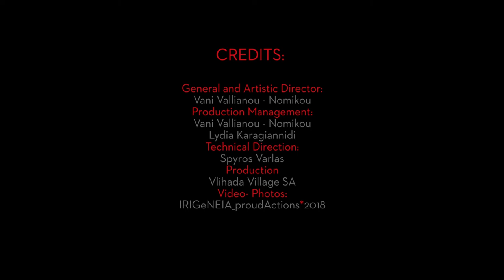_SAF_ 2018 08 04 Ballos_Dari dari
Ύστερα από άδεια αναδημοσιεύουμε από το λογαριασμό του IRIGeNEIA_proudActions στο vimeo  το φεστιβαλ μας ( 2018).
MUSIC GROUP BALLOS

Giannis Zevgolis and the music group Ballos are coming on Saturday 4th of August to the Santorini Arts Factory, for a concert that will take us on a journey. The music group Ballos appeared on the Greek music scene in early 2002. Their repertory includes the music of the Aegean islands, and the coasts of Asia Minor. The characteristic that defines the “sound” of the group is their choice of instruments, their repertory, as well as the use of old playing techniques, which give the music a new dimension. The instruments they use are the violin, the zither, and the lute: an organic group of instruments that is quite popular and still in use in the Aegean. Each of the members has traversed their own journey in the area of traditional and contemporary composition, actively participating in the Greek and international musical scene as composers and performers. The influences of the group are diverse (traditional, byzantine, western music) and define the final product of the group, giving them a very unique sound. Since 2002, the group has performed a large number of concerts in Greece and Abroad, as well as recordings on the radio and the television.

The Band:
Violin: Giannis Zevgolis
Zither: Ourania Labropoulou
Lute: Kostas Sideris
Visiting vocalist: Dionisia Papouli

Giannis Zevgolis
Born in Athens, his parents were from Aperanthos in Naxos, one of the defining factors in his choices in music. He started learning the violin at the age of 13, primarily playing Cycladic music, playing and learning with traditional musicians. He quickly evolved and was characterized by the way he expresses himself while playing, and the old-fashioned style of playing that sets him apart. He made three CDs with melodies and songs from Aperanthos in Naxos, and the “Anefala Thalassina” (Lyre) with Eirini Konitopoulou Legaki and Dimitris Firogenis. He has collaborated with many musicians and composers on discography, theatrical plays, and concerts, in Greece and abroad. In 1992 he completed his diploma on Classical Violin, from the National Conservatory of Athens. Today he teaches Classical Violin and Traditional Music at the NCA.

Ourania Labropoulou
Born in Athens, she studied theory with M. Adamis, Byzantine music with S. Pavlakis at the NCA, and piano with Nelli Semitekolo at the Municipal Conservatory of Kalamata. Since 2001 she studies at the Department of Musical Studies of the University of Athens. She has taken zither classes from Tasos Diakogiorgis, a master zither player. She has participated in concerts and recording of traditional and contemporary music in Greece and abroad (Domna Samiou, Chronis Aidonis, Christos Zotos, Ch. Sikkis, Mikis Theodorakis, ERT Modern Music Orchestra, Christos Leontis, Orchestra of the NCA, Christodoulos Chalaris, etc.)
Since 2004, she has been teaching zither at the T.E.I of Epirus, at the Department of Traditional and Folklore Music

Konstantinos Sideris
Born in Athens, his family comes from Koronos in Naxos. He studied Byzantine Music with Lykourgos Aggelopoulos, and was a member of the “Association for the Promotion of our National Music” with Simonas Karas, for four years. He is now teaching Istanbul Lute, drums, and lute at the Musical School of Pallini, and performs research into recording folklore and traditional songs, dances, customs, all around Greece. He was a member of the Greek Byzantine Choir, conducted by Lykoyrgos Aggelopoulos, for seven years. He has participated in many concerts in Greece and abroad, with various musicians and composers.

Born in Athens, Dionisia Pappouli has family roots in Kos. She is a graduate of the Department of Musical Studies at the University of Athens, and she holds a degree in Fugue, Counterpoint, and Harmony. She has studied the piano and the flute, while she also teaches Theory of European Music. She is the head of the Traditional Choir, and has been managing traditional music groups in various music school since 2009. Her interest in traditional music started empirically, and was later sealed with her studies in Byzantine Music at the Department of Traditional and Folklore Music at the Technical University of Arta. She has collaborated with master-musicians such as Giannis Zevgolis, Stathis Koukoularis, Martha Mavroidi, and others, while she has also appeared in many shows in Greece and Abroad.